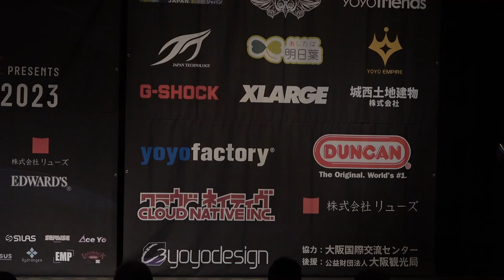2023World Preliminary 1A 34 Ryota Ogi